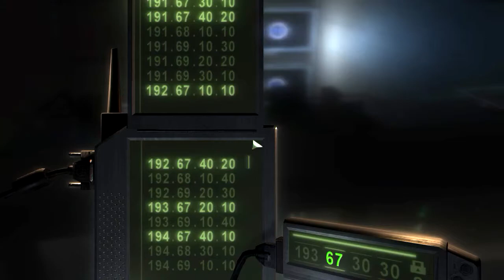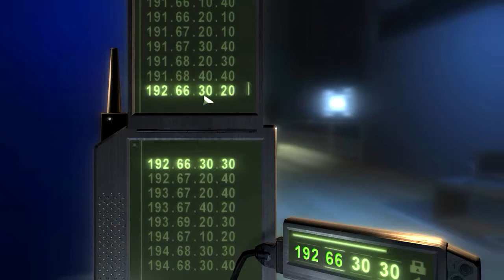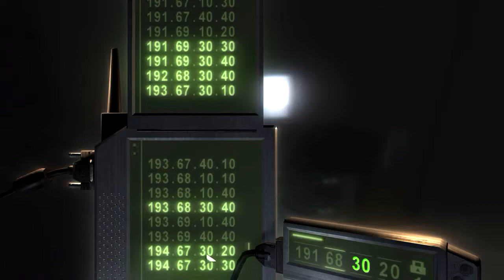Splinter Cell: Chaos Theory - Mission #5 - Displace - Stealth (Expert)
Tom Clancy's Splinter Cell - Chaos Theory walkthrough in 720p of Mission #5, Displace on the expert difficulty. Gameplay recorded on PC.

Location :

- Offices of Displace Int. Midtown Manhattan, New York City, USA

Briefing :

Displace International has been protecting Zherkezhi, who contacted Lacerda to kidnap Morgenholt. It must be determined if Displace is merely protecting Zherkezhi, or if they are also involved in the plot to acquire the Masse Kernels.

Primary objectives :

◼ Don't kill anyone.
◼ Retrieve the server access algorithm.
◼ Access the central server in the server room.
◼ Find information linking Displace and Zherkhezi.
◼ Exfiltrate to the extraction point

Secondary objectives :

◼ Discover the real identity of Milan Nedich.

Opportunity objectives :

◼ Insert tracer programs into Displace's division servers.

Bonus objective :

◼ None.

Related Achievements / Trophies to this level :

Displacement - complete the level

For information about what each trophy listed above is for, check out

Walkthrough note :

Following this walkthrough from the beginning to the end, you will gain the following trophies:

BlackOps Specialist - complete the game in Expert difficulty
Greater Good - Achieve above a 80% mission rating on all levels
Immune - don't use a single medic kit the whole game
Art of Unseen - don't get detected

Also through the walkthrough, you will see a lot of interrogating and eavesdropping on guards' conversation - trying to highlight the most important and humorous ones.